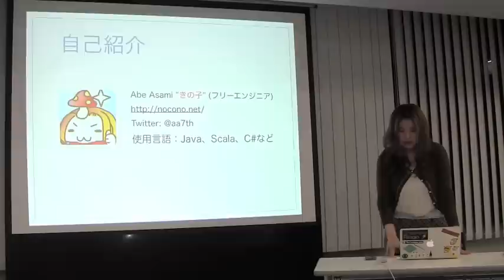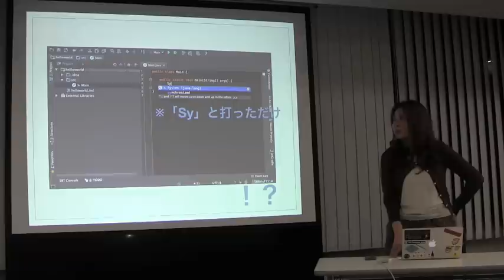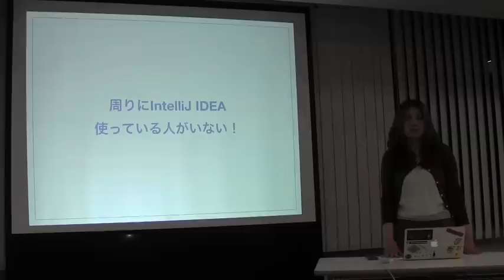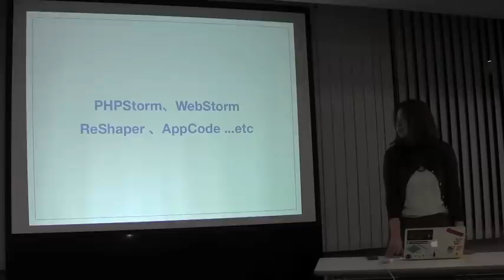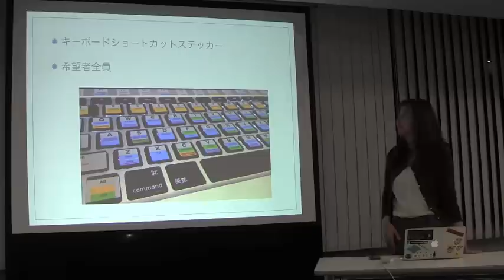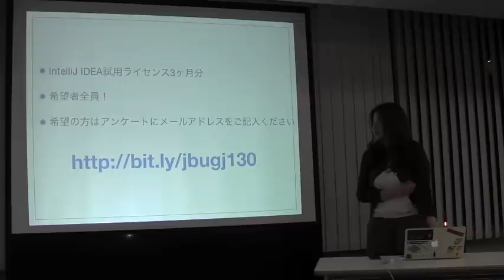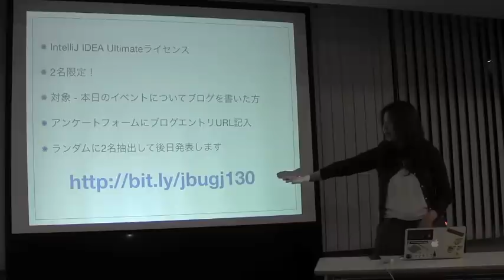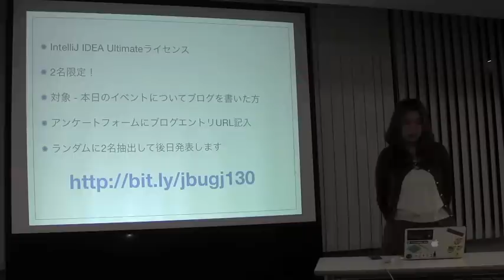jbugj 第二回目開催の経緯と趣旨 (LT)